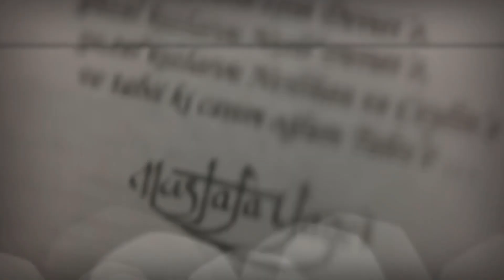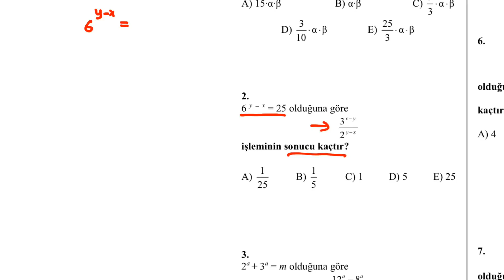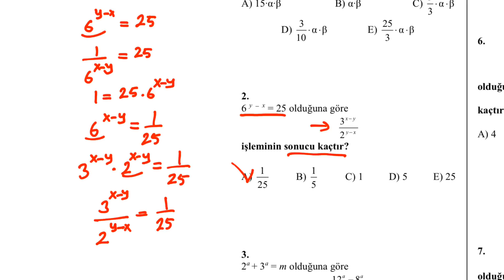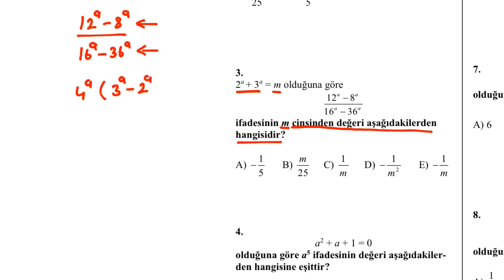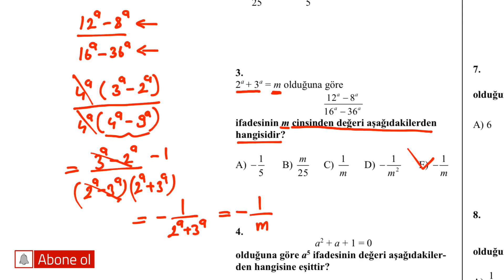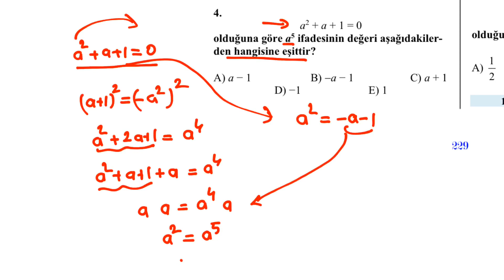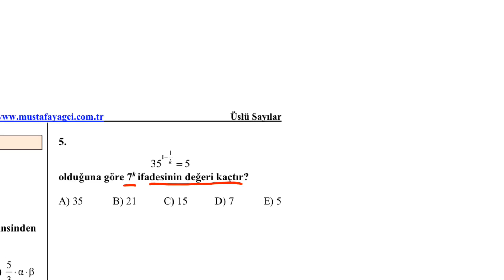ÜSLÜ SAYILAR TEST 11